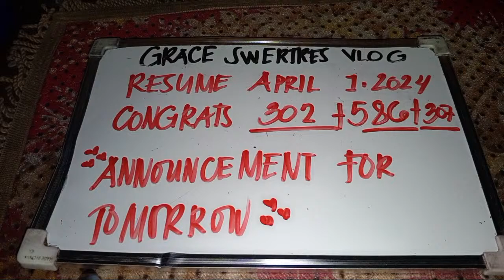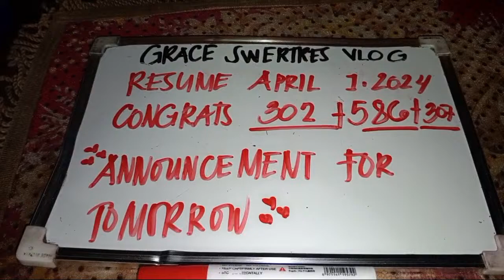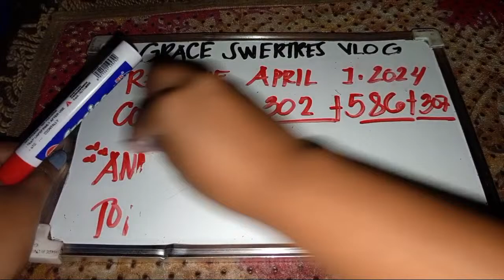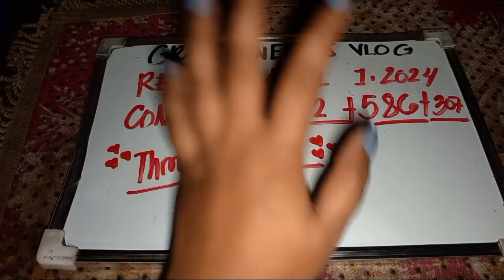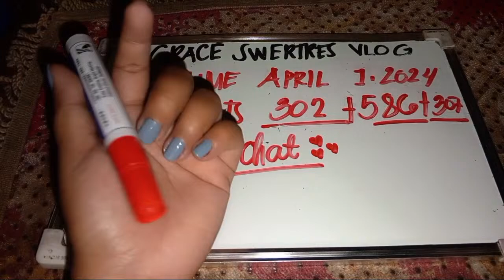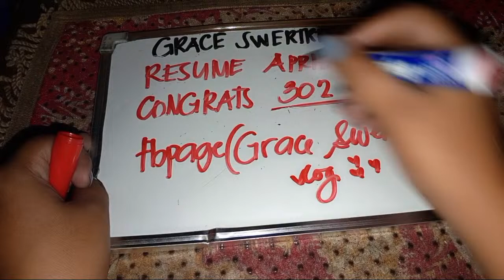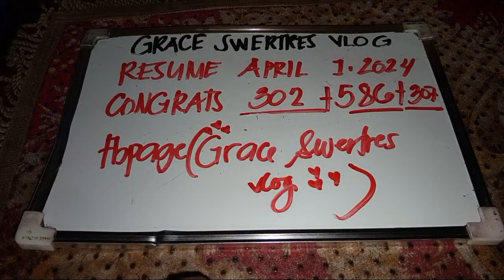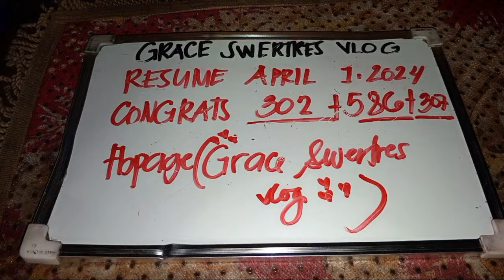CONGRATS 302_3HITS_RESUME ON APRIL 1|SPECIAL ANNOUNCEMENT|GRACESWERTRESVLOG